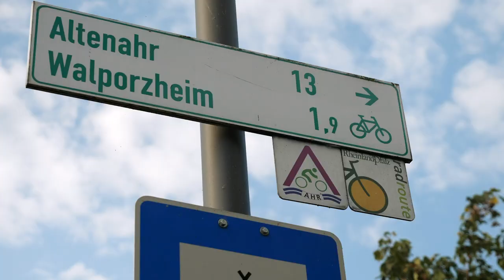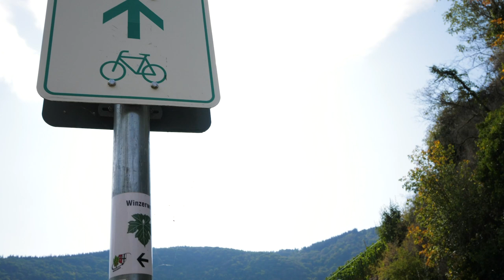Die Ahr im Blick | Unser Ursprung. Dein Reiseziel.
Ein beschaulicher Fluss mäandriert vorbei an steilen Klippen und rebenbehangenen Hügeln: unser nächster Naturschatz bringt dich und dein Rad ins malerische Tal der Ahr!
Flache Wege, Tunnel und Brücken führen dich gemütlich durch liebliche Natur, idyllische Orte und endlos scheinende Weinberge. Eindrucksvolle Aussichtspunkte laden dazu ein, einen Abstecher in das Umland zu machen – oder du kehrst bei einem der Winzer ein, um die freundlichen Menschen und den hervorragenden Wein des Ahrtals kennenzulernen.

Hinweis: Das Video wurde vor den Ereignissen um die Flutkatastrophe gedreht und veröffentlicht. Aktuelle kann es daher zu Einschränkungen und Sperrungen von Rad- und Wanderwegen im Ahrtal kommen.